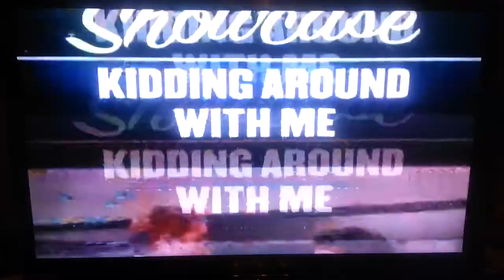Digital TV DX, WKRG TV, Mobile, AL channel 5-3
WKRG channel 5-3 from Mobile, AL received approximately 133 miles away in Louisiana. Recorded on Sunday morning, 10/21/2012 just before 6am.
This is my first attempt at recording TV DX signals. I was surprised to see this station come in and grabbed my cell phone to record it. Sorry about the low audio. Everyone was still sleeping and I couldn't crank the volume high enough to capture it.
Once I find some cables for my actual video camera, I hope to have better quality. I was able to record a few more distant stations this morning. Thanks for looking.